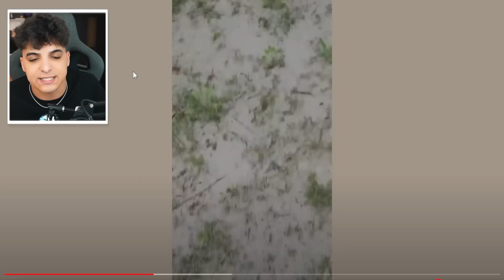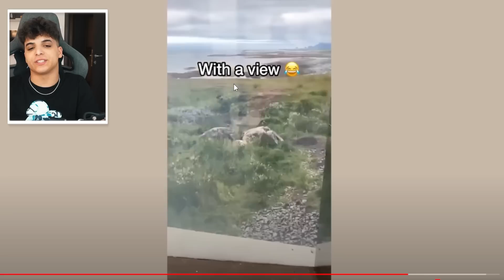Clip-uri Cu Final Neasteptat ...